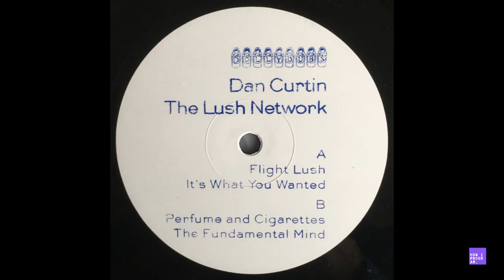How I Program Masterclass 24: Dan Curtin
Join our music producer community and watch masterclasses every month

Mid West melodic techno and house legend Dan Curtin will be joining us on Tuesday July 12th for the next How I Program guest masterclass.

Curtin is rightfully classed as a pioneer as he started releasing in 1992 and since then has worked with some of the best labels in the business including Peacefrog, Dolly, Bosconi, Mobilee, Rush Hour, Strictly Rhythm as well as his own still active Metamorphic label. He's also a highly regarded remixer having put his magic touch on tracks by Morgan Geist, Ian Pooley, Titonton, Orlando Voorn, Ennio Moricone and many more.   His releases as Purveyors Of Fine Funk were hugely influential in the crossover between house and techno in the mid to late 90s.

Dan is a highly skilled and experienced producer of many styles of electronic music so this will be a studio focussed session. He will be giving us a tour of his new studio space and also working on music live in the session and showing us some of his trademark techniques.

If you can't join live, the session archive will be available until July 31st.

If you join the 'masterclass archive tier', in addition to the rolling monthly content, you can also watch 2 previous masterclasses every month from artists like Cinthie, Zed Bias, Crazy P, Adam Pits, Rebecca Vasmant, Ian Pooley, Posthuman, Rick Wade and many more. There's been 22 so far.